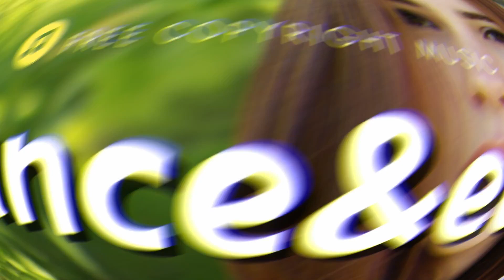Kuwago - Pixel forest | No Copyright Music (Dance&EDM) | Vlog&background music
Best music for videos that is no copyright and FREE to use for content creators - vlog&background music.

🎵 Track Info:

Artist: Kuwago
Song: Pixel forest
Genre: Dance&EDM

✅ You’re free to use this song in any of your videos, but you must include the following text in your video description:
"Pixel forest" By KUWAGO is licensed under a  Creative Commons License.

📀"Free Music For You - No Copyright Music"  is YouTube music channel
for content creators, background videos,  travel videos, vlogs, , tutorials, podcasts, promotional videos, gameplays...
 💰 All my tracks are "No Copyright" it means you can monetize your videos.